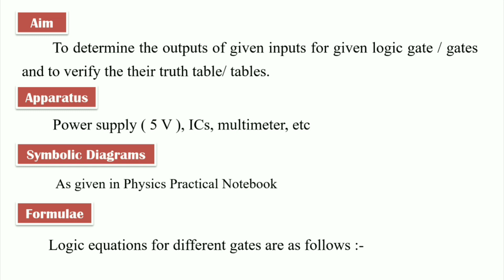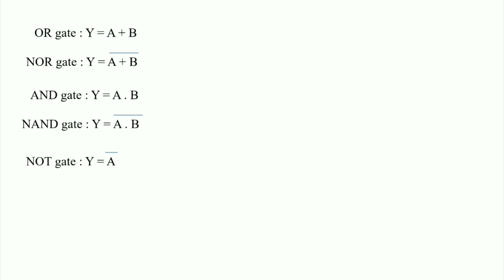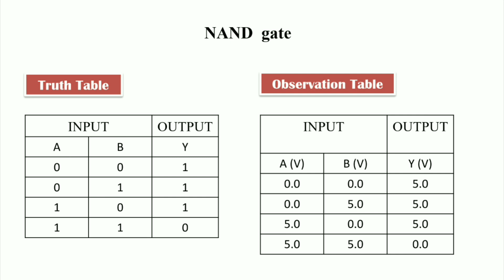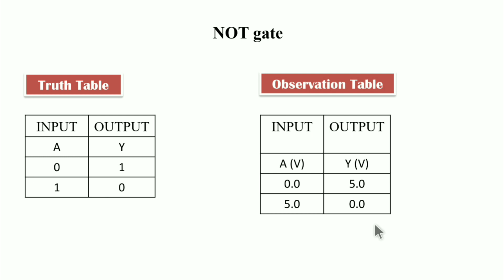Logic Gates | All in one | L31, L32, L33, S15 | सर्व slips एकाच व्हिडिओत | फरक काय काय करावा लागेल?